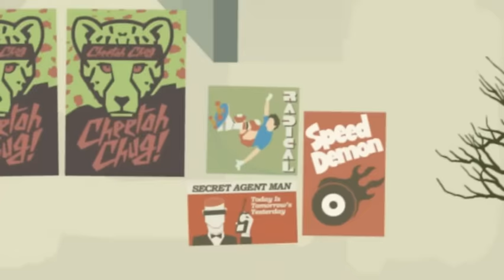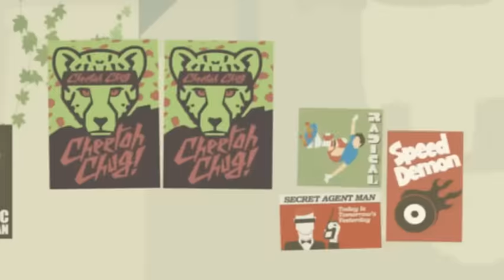Kick Buttowski - Capitulo 3 (Capitulo Completo)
Kick Buttowski - La Guarida / Acrobacias Prohibidas (Capitulo Completo)

La Guarida: Después de una acrobacia de Kick, Él y Gunther caen en un lugar genial y lo convierten en su guarida pero todo se complica cuando Brad y sus amigos le echan a Kick de su guarida.

Acrobacias prohibidas: Kick tendrá que ir a la escuela militar si no hace acrobacias por 24 horas.